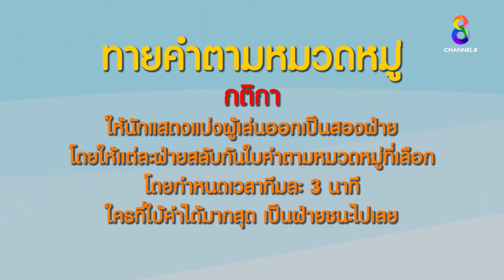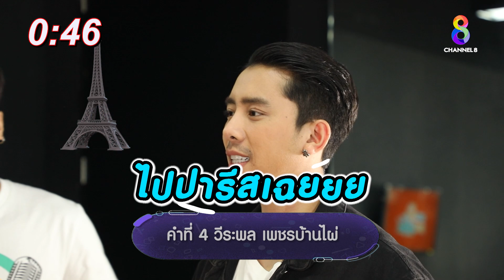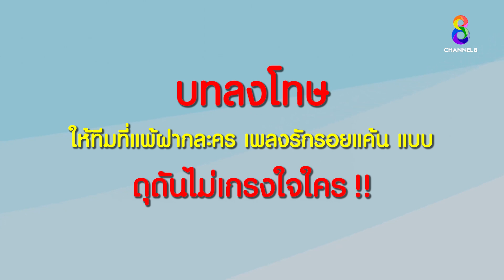เกมทายคำ “ใบหม่อน-อัยยา-พริ้ง” VS “ไกด์-เบิ้ล” | เพลงรักรอยแค้น | ช่อง8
เกมทายคำในรูปแบบของ “ใบหม่อน-อัยยา-พริ้ง” VS “ไกด์-เบิ้ล” แกงกันแบบฉ่ำ 🤣
📺 สามารถดูย้อนหลังที่แรกได้ที่ TrueID เวลา 19.00 น. คลิก